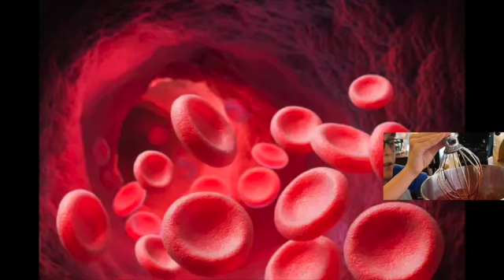Chocolate Intensity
This recipe came from a cookbook we have in the house so no link today. The book is The Chocolate Cookbook and we show it in the video.